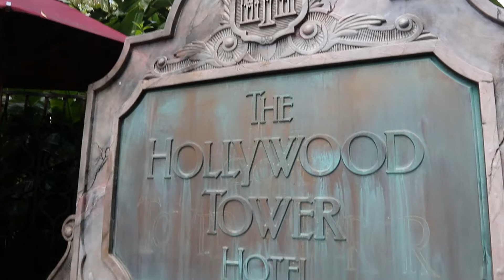We rode the Tower of Terror back to back | Disability and Genie Pass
Our first day enjoying Disney with the fam for my nephew's Make-a-Wish trip. We had a fun early day in Hollywood studios, eating at the 50s prime time diner. Then we ended the day in Epcot at the Biergarten in Germany with a fireworks show afterward!

This DisneyWorldVlog is part of our trip to Orlando from April - May 2019. You can find our other videos from this trip in the playlist